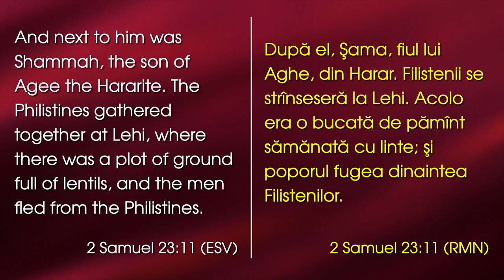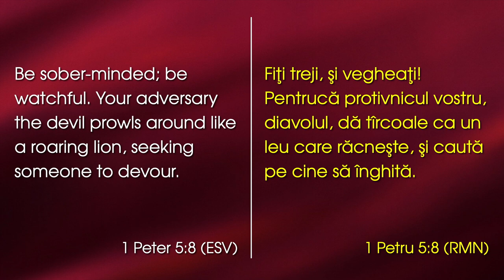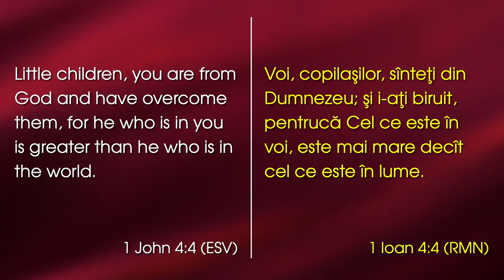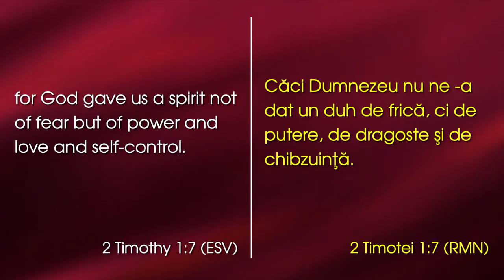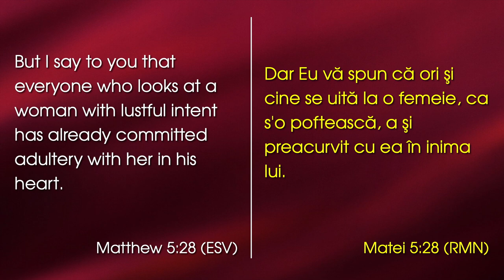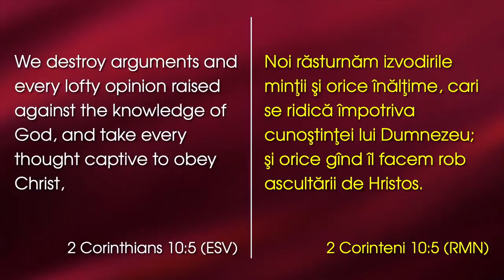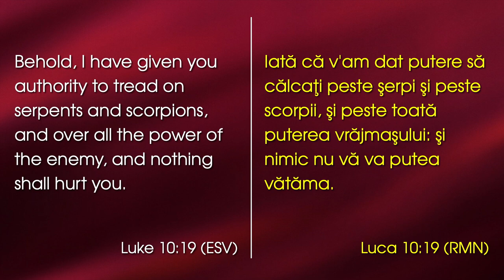David Șalar - Cum să biruim frica?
Emanuel Church Anaheim, California - mesaj de încurajare și zidire sprituală, rostit de pastorul David Șalar, în data de 8 octombrie 2023. Predici pentru vremuri grele